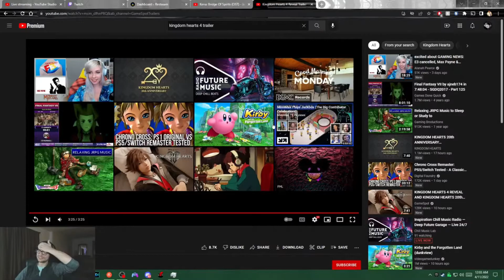Kingdom Hearts 4 Trailer Reaction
My short breakdown of the KingdomHearts 4 trailer.

I do this because I love video games and will continue to do so whether or not I make money. However, I could make more content if this became a viable revenue stream for me. Anyone who donates $1 or more will get a producer credit in the next video: a shout-out, your name in the credits and the description. If you want to help make that happen you can donate